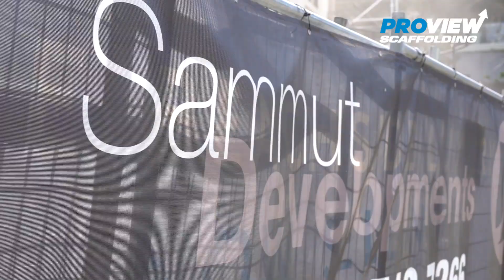Proview Scaffolding - Cronulla Promotional Video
Camera & Lens used: Sony A7R III + Sony Zeiss 55mm 1.8

Promotional video for Proview Scaffolding